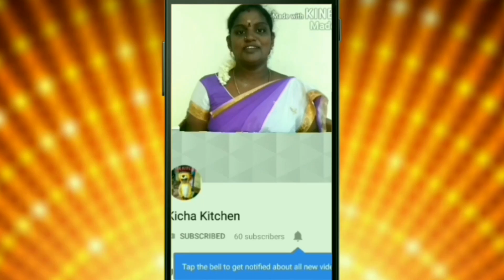kichakitchen Madakku Sweet மடக்கு ஸ்வீட் in Tamil நாவில் எச்சில் ஊரும் காஜா Sweet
madakku sweet recipe in tamil

Hello viewers today we are going to make "Madakku Sweet மடக்கு ஸ்வீட்" The required items for "Madakku Sweet மடக்கு ஸ்வீட்"

1. Maida flour
2. Rice flour
3. Ghee
4. Sugar
5. Color powder
6. Cardamom
7. Oil
8. Salt

I hope you enjoy my preparation "Madakku Sweet மடக்கு ஸ்வீட் "please follow this method to make delicious "Madakku Sweet மடக்கு ஸ்வீட்"